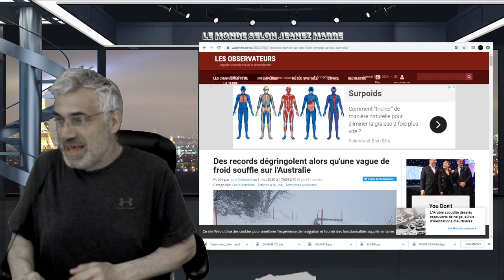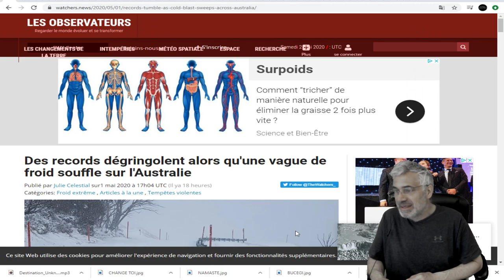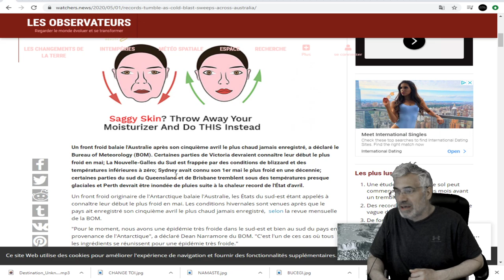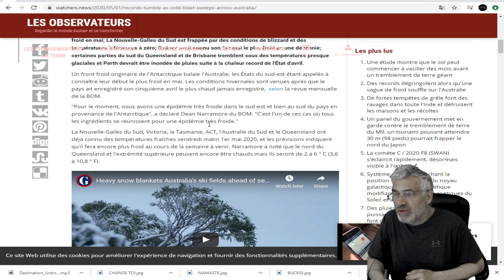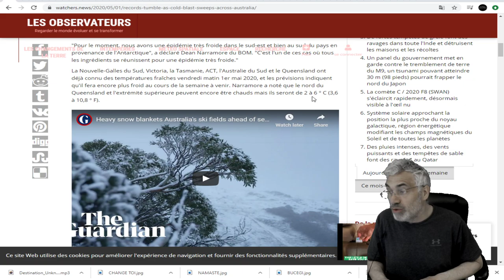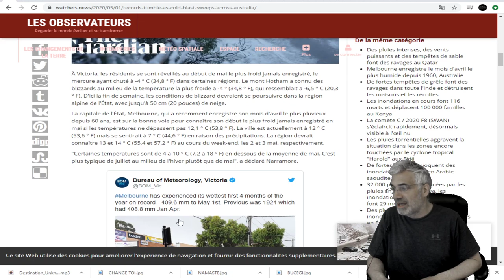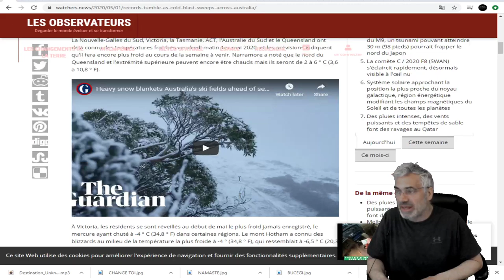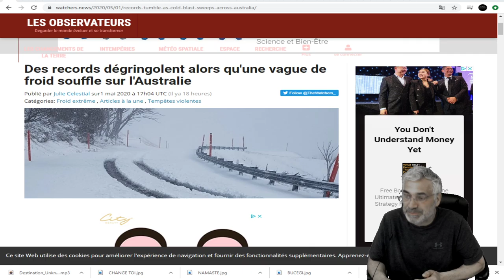Des records dégringolent alors qu'une vague de froid souffle sur l'Australie;instabilité climatique.